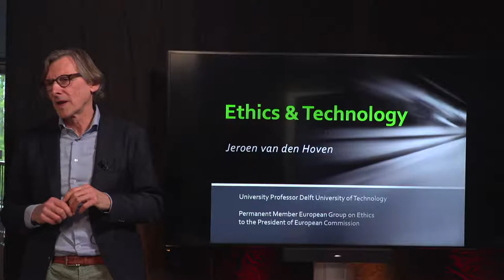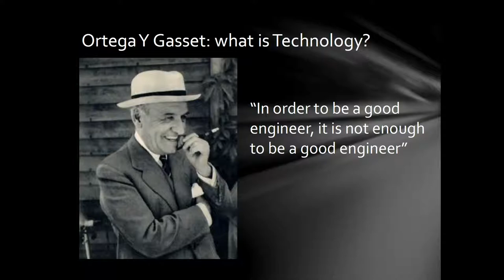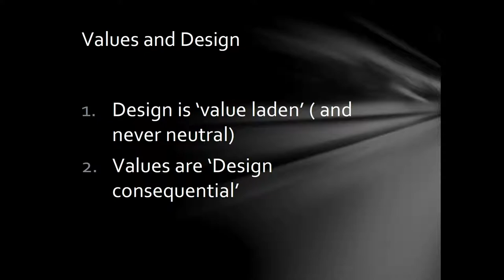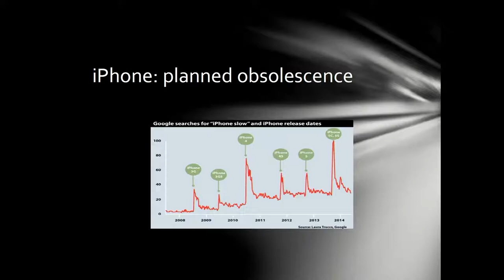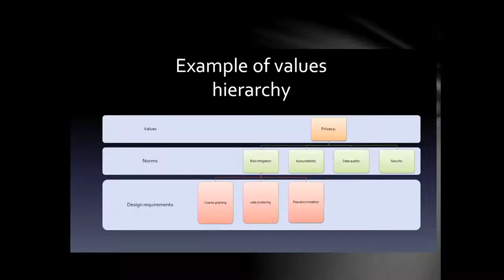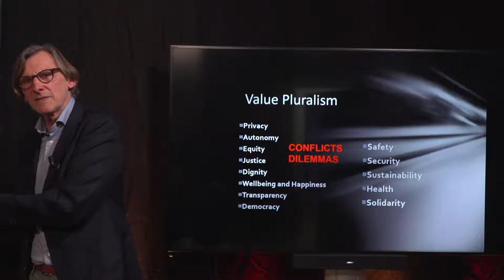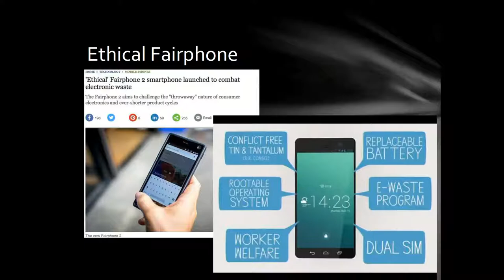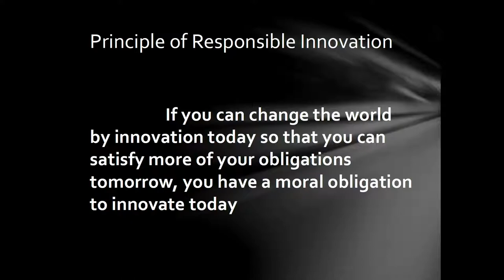Everyday ethics, societal impact of technology (1)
In a series of three lectures, different guests will be invited to speak about a general or more specific topic related to technologies that are used on a daily basis, but involve a lot of discussions.

In this first session, Jeroen van der Hoven, professor at the TU Delft in Ethics in technology and chairman of the Delft Institute for ethics is going to give an introduction and set a framework for this topic, after which he will discuss the current state of ethics within the development of technologies. In this, you as a viewer can ask questions on which the discussion will be based.

Are you interested in ethics in technology, learn more about the controversies behind innovation and the relevance of societies opinion? Join the lecture series and participate!